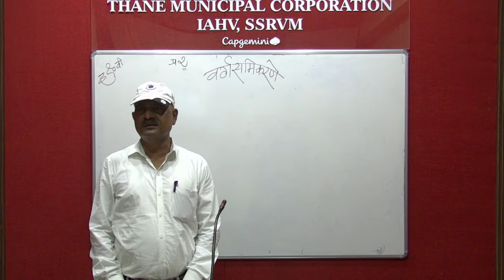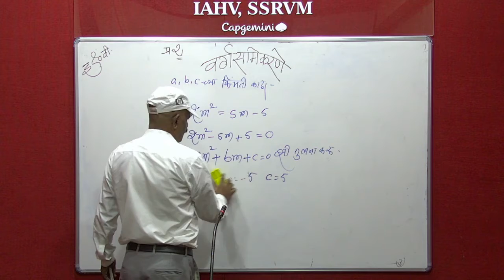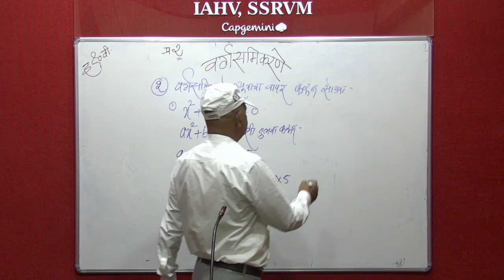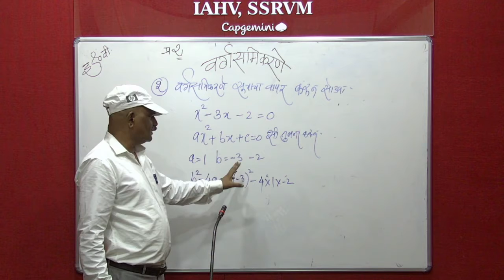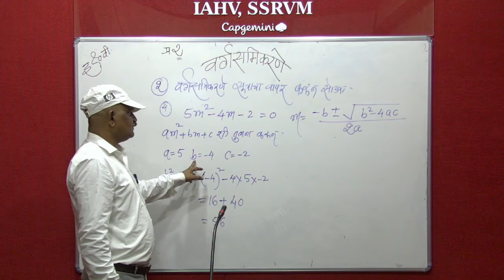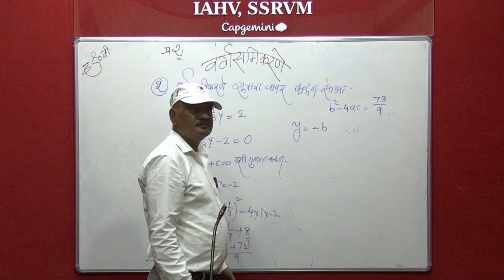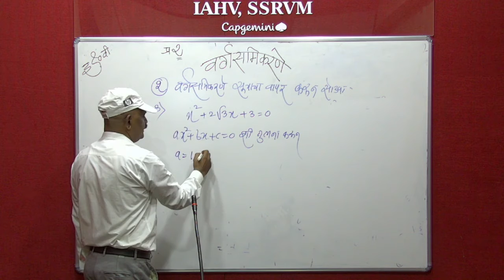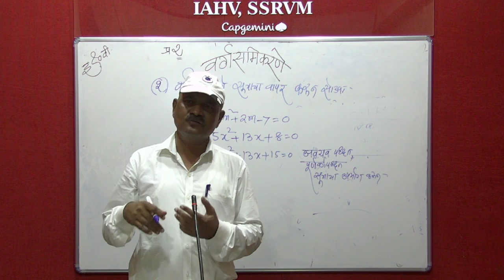Std 10th Math-I_Chapter 2 वर्गसमीकरणे सरावसंच 2.4(Marathi Medium) Teacher Ramhari Sir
नमस्कार मित्रांनो !

धन्यवाद